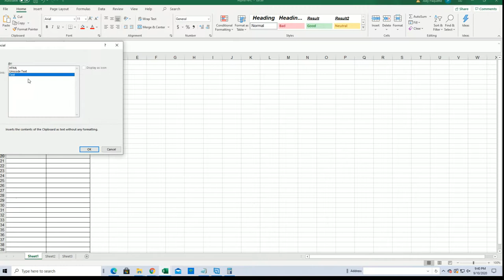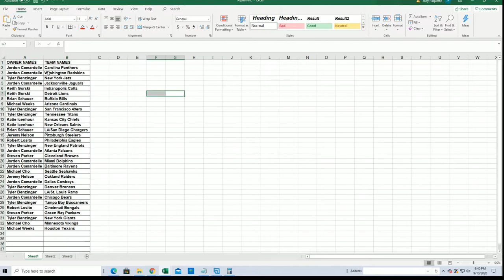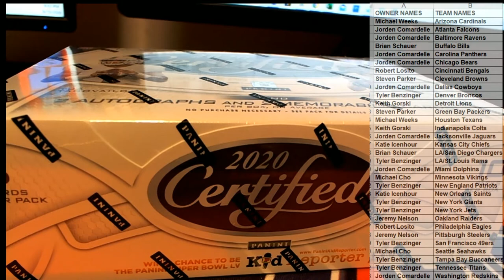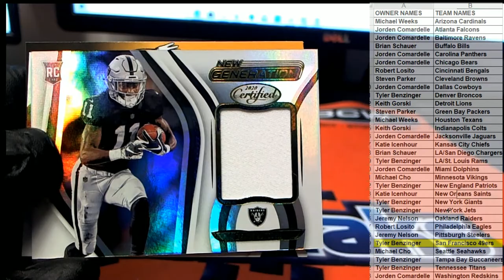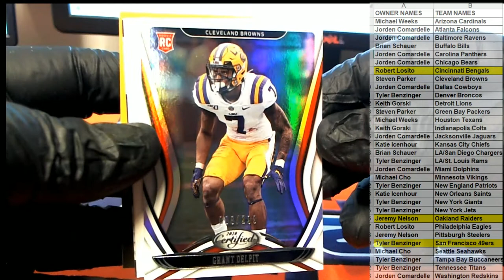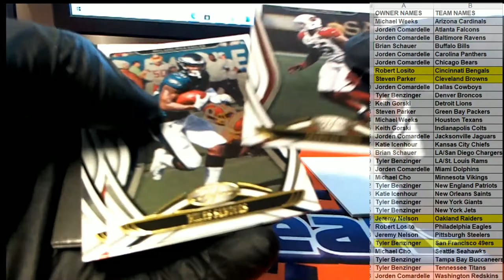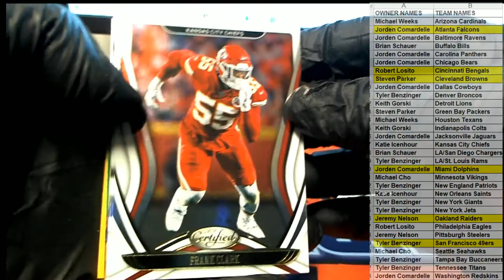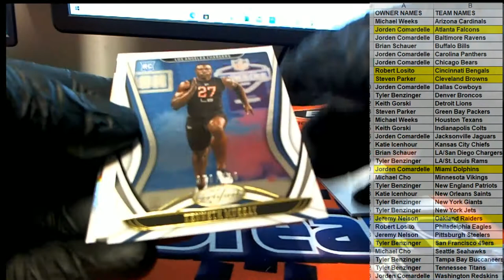2020 Panini Certified Football ID 20CERTFB113